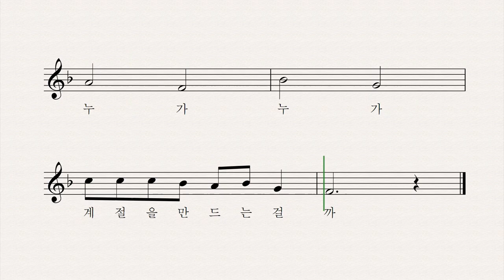사계절이 다 좋아요 - 박상문 작사 작곡 장예림 노래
나는 계절이 다 좋아요
봄 여름 가을 겨울 사계절
봄이 오면 포근 봄바람이 좋아
여름이면 바다 물놀이가 좋아
가을에는 예쁜 단풍들어 좋아
겨울이면 하얀 눈이 좋아요
누가 누가 계절을 만드는 걸까

나는 계절이 다 예뻐요
봄이 오면 빼꼼 새싹들이 예뻐
여름이면 풀잎 속삭임이 예뻐
가을에는 분홍 코스모스 예뻐
겨울이면 눈꽃송이 예뻐요